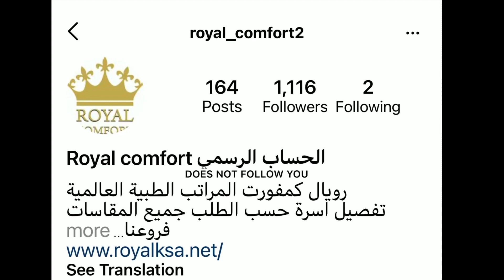رويال كمفورت 🇸🇦🎉 اقوى عرض بمناسبة اليوم الوطني 🛏 مراتب طبية و فندقية